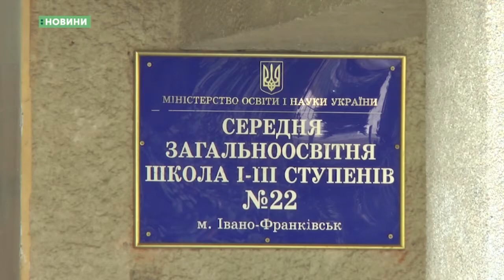05.09.2019. Новини. 08:00